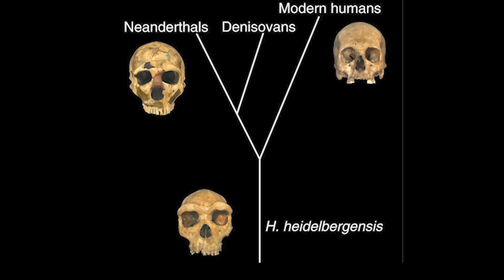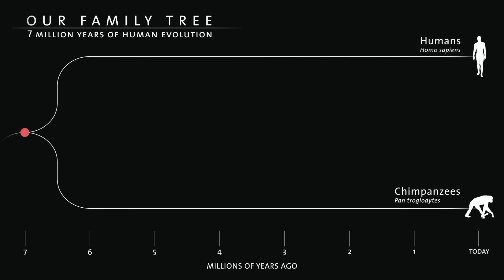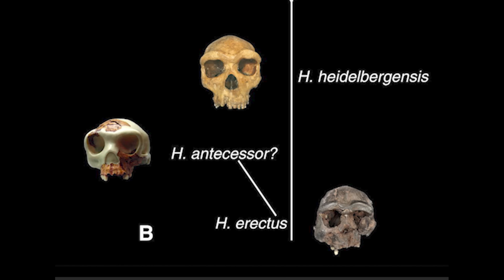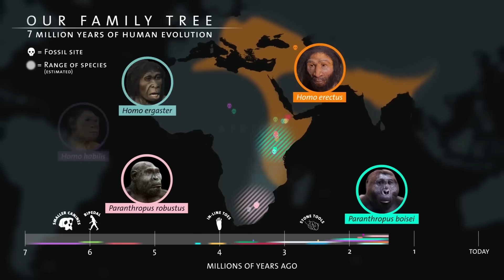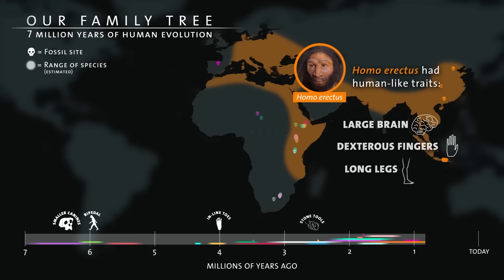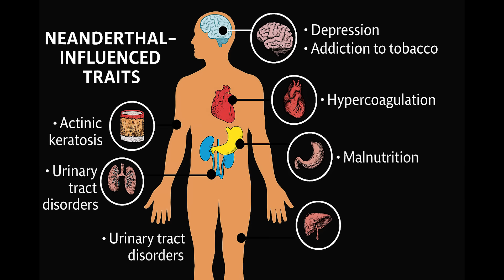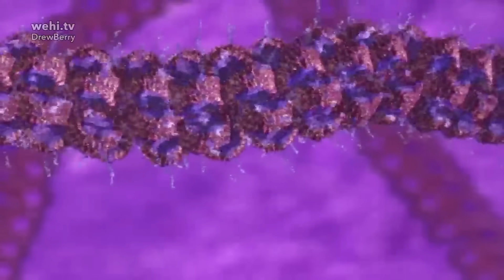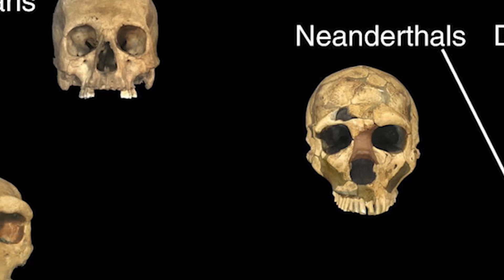Ancient DNA Finally Reveals the REAL Origin of the Neanderthals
neanderthals humanorigins ancientdna prehistorichumans Where did the Neanderthals—the closest extinct relatives of modern humans—truly come from?

For centuries, their origins were shrouded in mystery. But ancient DNA extracted from fossils across Europe and Asia has revealed stunning new evidence. In this documentary-style deep dive, we explore how bones, artifacts, and cutting-edge genetic analysis led scientists to pinpoint the true story of where Neanderthals began—and how they spread.

Learn how a single ancestral population, preserved in ancient remains, was identified as the source of Neanderthal lineages. Discover how migrations, climate shifts, and interbreeding with early Homo sapiens allowed these early humans to shape our evolutionary history—and how modern science finally uncovered their origin.

Based on groundbreaking research published in Science and Nature, this is the story of how the past continues to speak through stone, bone, and DNA.

References:

Svante Pääbo – Neanderthal Man: In Search of Lost Genomes
Kay Prüfer
Johannes Krause – A Short History of Humanity
Janet Kelso
David Reich – Who We Are and How We Got Here
Jean-Jacques Hublin
Richard E. Green
Tom Higham – The World Before Us
Chris Stringer – The Origin of Our Species
Clive Finlayson – The Humans Who Went Extinct
Sarah Tishkoff
Milford H. Wolpoff
Erik Trinkaus
Marcia Ponce de León
Fred Spoor
Eske Willerslev – The First Americans
Matthias Meyer
Eva-Maria Geigl
Israel Hershkovitz
Ran Barkai